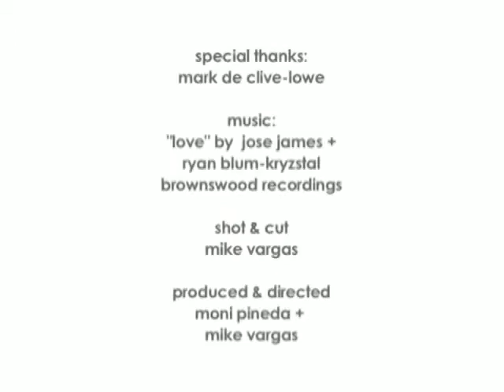Mark de Clive-Lowe, Musician + Producer :: 120 Seconds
Friends We Love ::
120 Seconds w/ Mark de Clive-Lowe

As a New Zealand native, Mark talks about being surrounded by beaches growing up and how his recent move to a beach town is helping him move forward.

For more on Mark de Clive-Lowe check out: mashibeats.blogspot.com